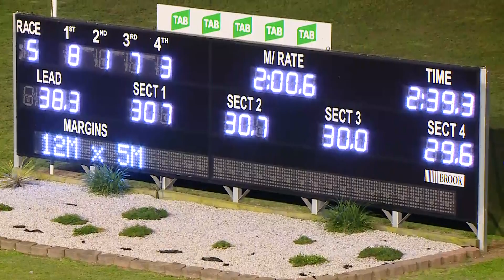PENRITH - 10/10/2019 - Race 5 - SCAREFEST CLUB PACEWAY OCT 26 PACE